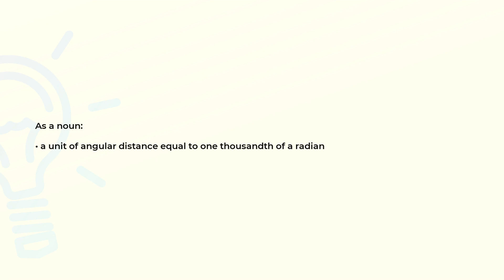What is the meaning of the word MILLIRADIAN?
Definition and spelling of the word MILLIRADIAN.

(00:00) Intro
(00:07) As a noun
(00:15) Spelling

As a noun (00:07):
• a unit of angular distance equal to one thousandth of a radian